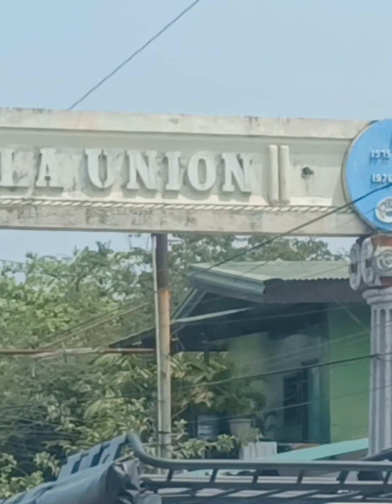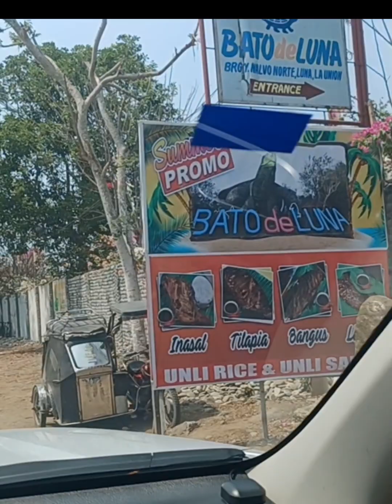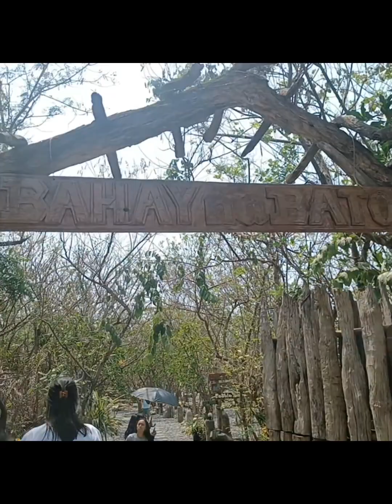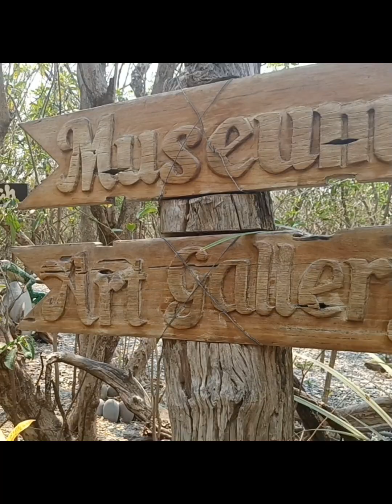Bahay Na Bato...